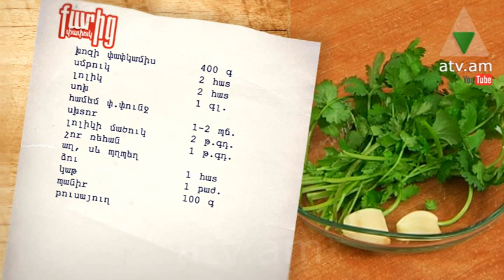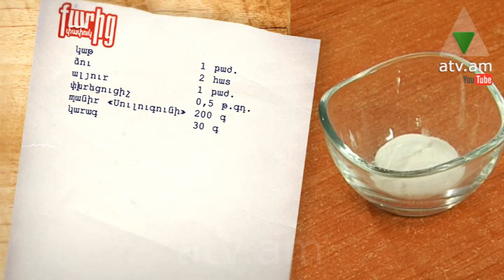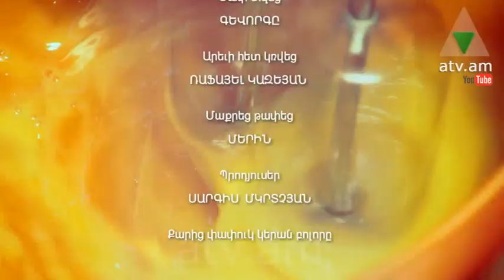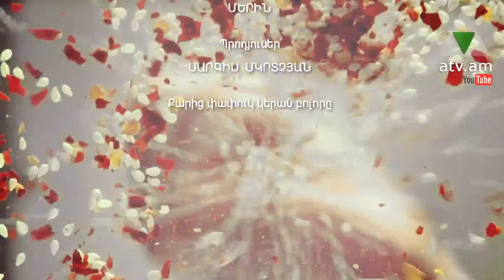Քարից փափուկ 01.12.2014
Պատրաստում ենք՝ սմբուկով միս և թավախաչապուրի